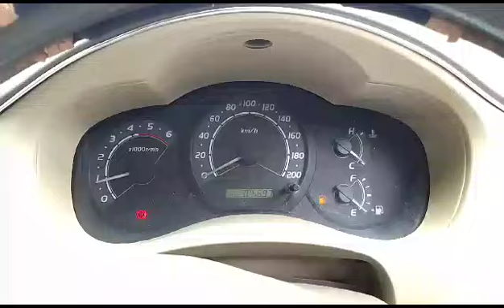Toyota INNOVA 2.5G 2008